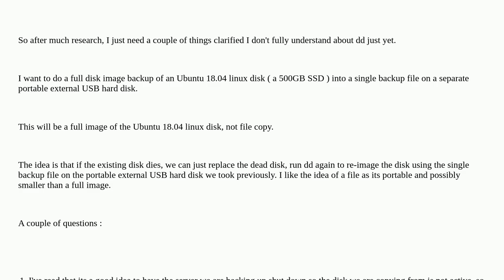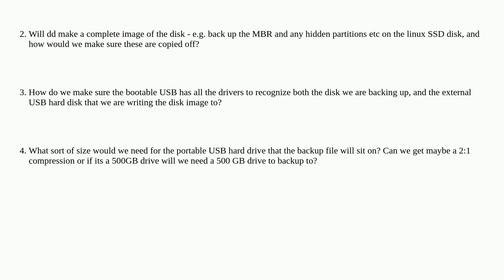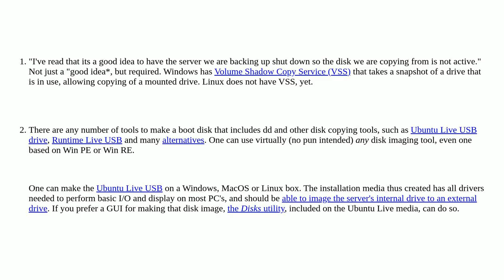Steps to backup a linux disk using dd needed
A special thanks goes out to the community

  disk-image ubuntu-18.04 linux